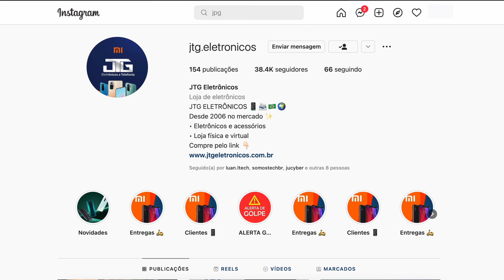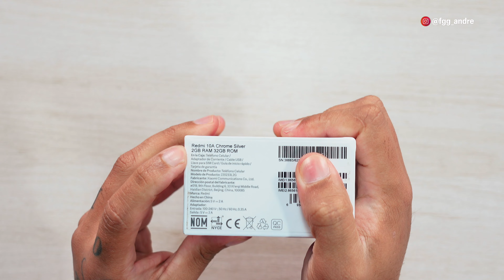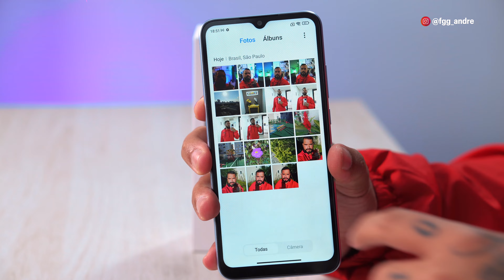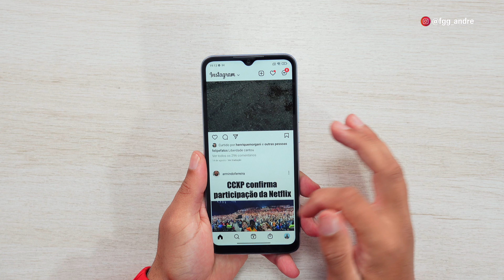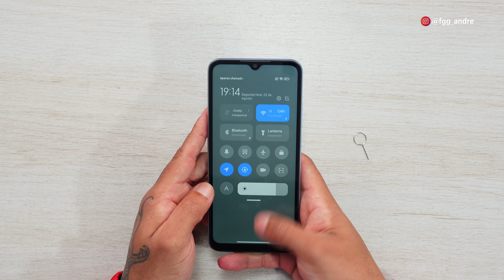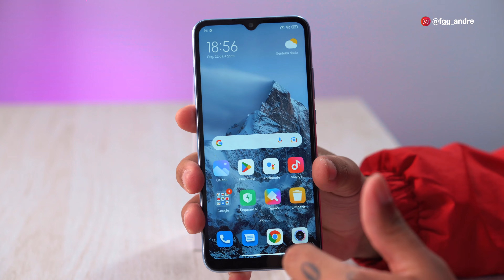REDMI 10A o NOVO BARATINHO da XIAOMI 😳!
O Xiaomi redmi 10A, é o mais novo smartphone intermédio da Xiaomi. No vídeo de hoje, dou minhas opiniões como usuário do redmi 10A. Então se você tá pensando em comprar um redmi 10A, fica ligado nesse vídeo aqui!

Edição: @du.eedit